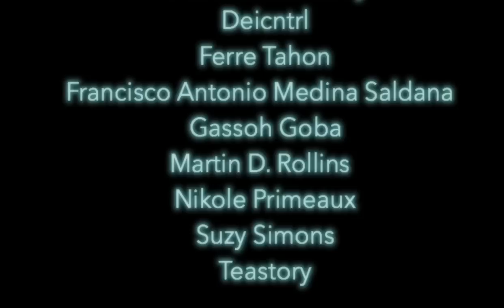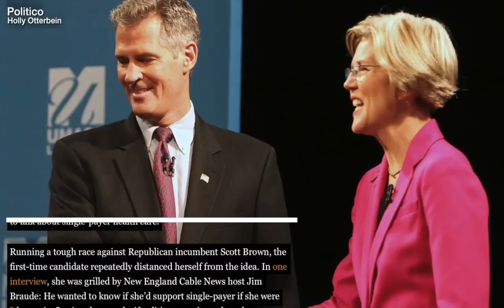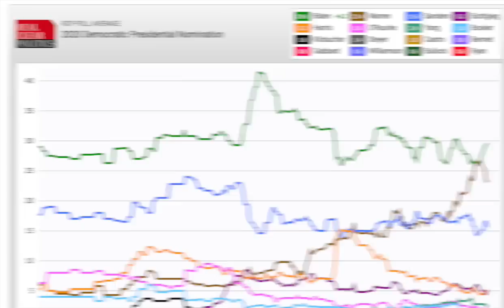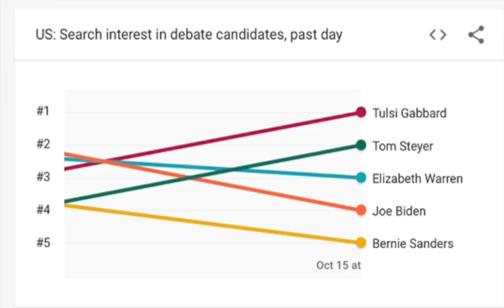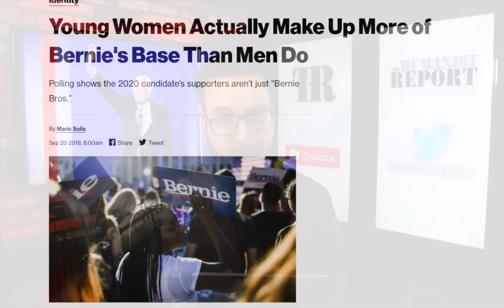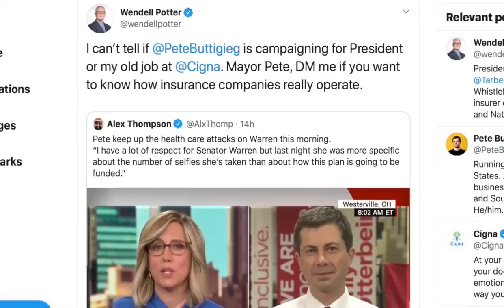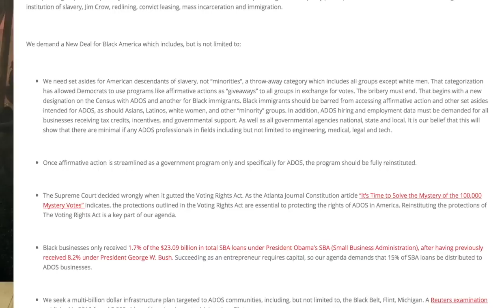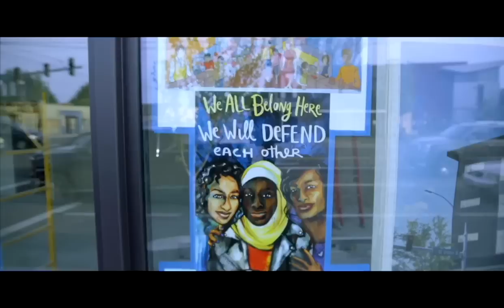Welcome Back, Bernie | Episode 214 (October 18, 2019)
Bernie is back, and he’s stronger than ever. He returns to the campaign trail with an all-new proposal—The Corporate Accountability Act—and picked up some crucial endorsements from members of The Squad (Alexandria Ocasio-Cortez, Ilhan Omar, and Rashida Tlaib); and on top of that, he absolutely crushed it at the debate. We’ll talk about all of that and explain why Elizabeth Warren isn’t as trustworthy on Medicare For All as Bernie. We’ll talk about Pete Buttigieg’s decision to sell his soul to the health insurance industry, reparations, Trump’s bizarre letter to Erdogan, and for some reason, we’ll talk about Amy Klobuchar quite a bit in this episode, and more. We’ll close the show by talking to 2020 congressional candidate from Portland, Oregon, Albert Lee.

Resources for Reparations Conversation:
The Problem With Reparations:
'Black Wealth / White Wealth' by Melvon Oliver and Thomas Shapiro:
'Slavery by Another Name' by Douglas A. Blackmon:
'Medical Apartheid' by Harriet A. Washington:
'The Half Has Never Been Told' by Edward Raptist:
'Here’s How to Prepare Your Heirs for the $68 Trillion ‘Great Wealth Transfer’' by David Robinson (CNBC Article):